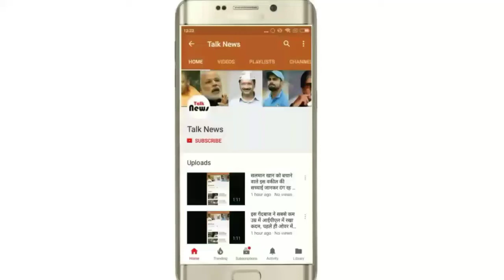ऐसे स्टाइलिश ब्लाउज डिजाइन जो जीत ले, हर महिलाओ का मन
फैमली में कोई फंक्शन होने वाला हो या किसी शहेली की शादी अपने मन में सोच कर रखा होगा। कि आप एक बोल्ड सी साड़ी इस बार पहनेगी। लेकिन हर बार की तरह हॉफ स्‍लीव्‍स ब्लाउज पहनने का मन नही है। ऐसे में आपको सेलिब्रिटी का मदद लेनी चाहिए।
इस तरह के ब्लाउज बिल्कुल यंग लुक के होते है। छरहरी काया पर ये काफी फलते है जॉर्जेट के साड़ी के साथ ये काफी अच्छे लगते है। इस तरीके के ब्लाउज पर ओपन पल्लू की साड़ी नही बांधी जाती है।
दोस्तो भारत में साड़ी की काफी मंग है और भारतीय महिलाओ और लड़किया शादी हो या कालेज में को फंक्शन साड़ि पहनती है इलिए साड़ि के साथ एक अच्छा और खूबसूरत ब्लाउज चाहिए। तब ही फंक्शन में चार चाँद लगता है इसलिए हम आप लोगो के लिए यह खूबसूरत डिजाइन लेकर आए है।